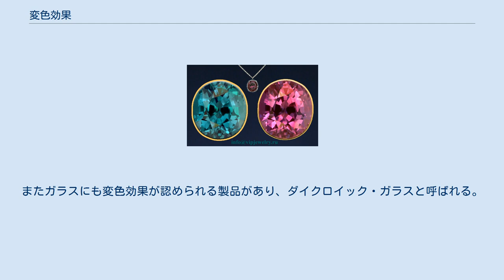変色効果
優れた変色効果を示すアレキサンドライト 変色効果（へんしょくこうか）は、鉱物に見られる光の効果のひとつで、ある鉱物が異なる光源下で違う地色を示すことを云う。
特に宝石に関しては、日光・蛍光灯下と白熱光・燃焼光下での明瞭に色が違って見える現象を指し、具体的にはアレキサンドライトだと日光・蛍光灯下では暗緑色、青緑色を示すが、白熱灯や蝋燭の明かりの下だと赤紫色に変わる。
アレキサンドライト効果ともいい、この効果を示す石をアレキタイプなどともいう。
 変色効果自体は18世紀から知られており、白昼は深い青、夜間の人工照明下においてはアメシストに似たスミレ色を呈するサファイアが不思議なサファイアと呼ばれ、小説の題材にされたりした。
一躍有名になったのは19世紀になり、青緑から赤紫へと劇的な変色効果を示すアレキサンドライトがロシアで発見されてからである。
 変色効果の原理をアレキサンドライトを例にとり説明すると、これはこの石が黄色系スペクトルを吸収するクロムを含有し、また石が反射する光に赤色要素と緑色要素の両方が平均的に存在し、青みが強い光線の元では青色系の色を、赤みが強い光線の元では赤色系の色を反射するためである。
 宝石として用いられる素材で、変色効果を有することがある鉱物にはアメシスト、ガーネット、クリソベリル、不純物としてバナジウムを含んだサファイアやスピネル、トルマリン、人工宝石であるCZ(キュービックジルコニア)などがある。
 アレキサンドライトは変色効果を示すクリソベリルを指し、変色効果を示すガーネットとともに色変化が劇的で希少性も高いが、その他の石についてはそれほど珍しいものでもなく、変色もサファイアやスピネルを例にとると上述したように多くは青とスミレ色など、さほど劇的ではないのでそれほど注目されない。
しかし変色の程度は個々の石一つ一つで異なるので、同じアレキサンドライトでも赤があまり出ない、程度のあまり良くない石は安価になり、劇的な色変化を示す石は人工宝石を除き種類を問わず高価になる。
 また安価に人工合成できるキュービック・ジルコニア(CZ)や、サファイア、スピネルについては人工合成されたそれらが合成アレキサンドライトという触れ込みで安物のジュエリーに取り付けられ、販売されることがある。
またガラスにも変色効果が認められる製品があり、ダイクロイック・ガラスと呼ばれる。